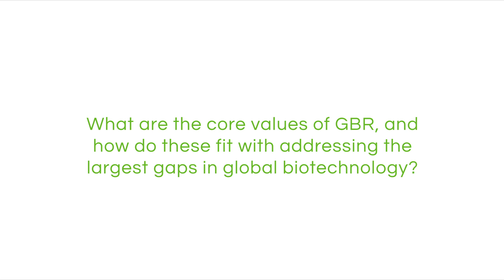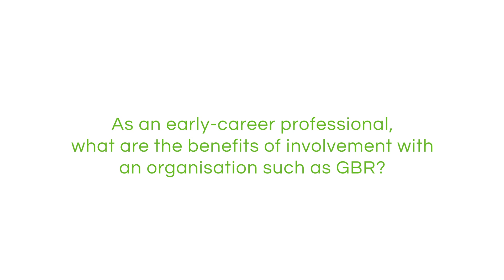Interview with Global Biotech Revolution's Co-founder & President, Ipshita Mandal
Ipshita Mandal, Co-founder & President, Global Biotech Revolution

In 2012 Ipshita founded Global Biotech Revolution and led the first GapSummit. She is currently leading the scientific and business development strategy at a Cambridge based biotech, Bactevo. She grew up in India, Kenya, New Zealand and Singapore and has won multiple awards in grand challenges debate, entrepreneurship and innovation.